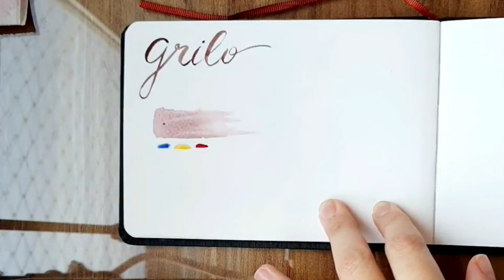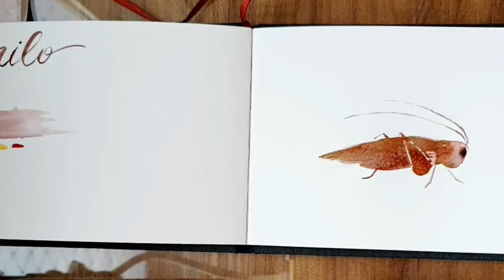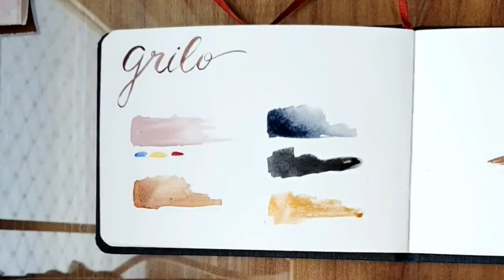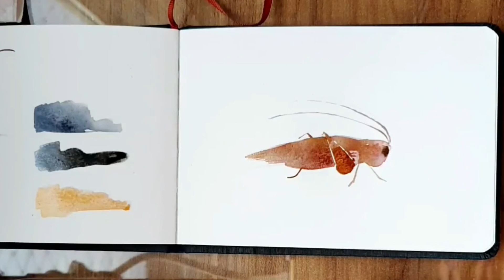Grilo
Lista 5 da Aquarela da Quarentena
Gostou dos nossos vídeos? Não esquece de dar o 👍!!

🎨Materiais Utilizados🖌

Papel Hahnemühle Watercolour Book
Aquarelas Variadas
Pincel Da Vinci Artist Brushes